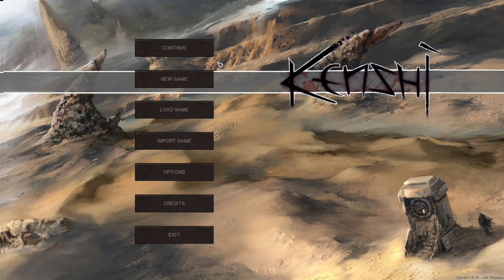SPOOKY SCARY SKELETON | KENSHI | GER/ENG